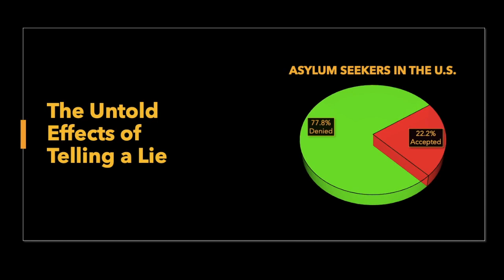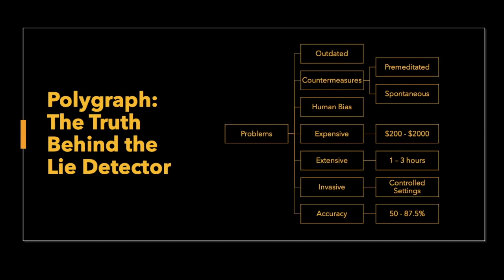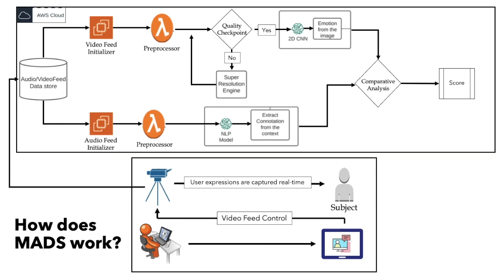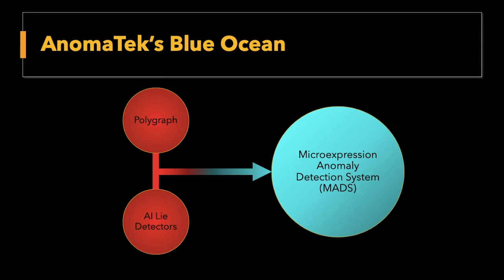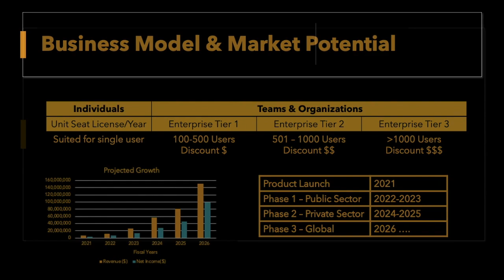AnomaTek - People's Choice Award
Tanish Jain, Sumanth Kalluru, Nimesh Rudra, Sashvad Satish Kumar